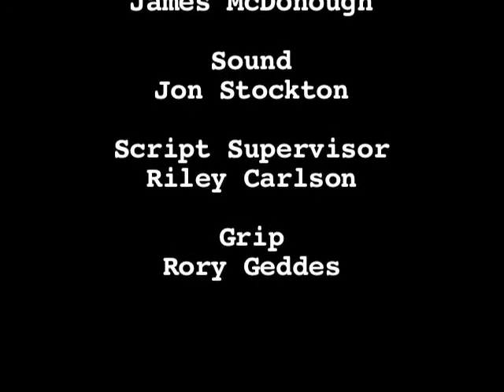Waiting Room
University of Regina film project